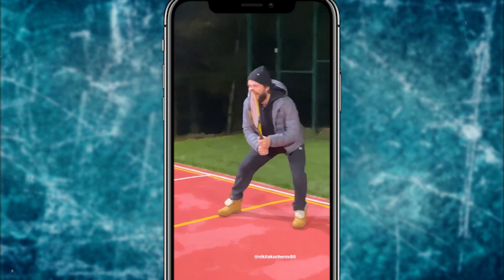Кучеров, Сергачев и Василевский на шашлыках | Рекорд Динамо Минск | Первая в мире девушка в топ-лиге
Самые горячие хоккейные новости недели в еженедельной рубрике Всё хОКкей Ньюс!

А о хоккее на всех континентах подробно рассказывает проект National Teams of Ice Hockey

В этом выпуске:
0:00 Превью
0:38 100% КОНКУРС
0:57 Рекорд по скорострельности КХЛ
2:04 О турнире в Дубаи
3:47 Лучшее празднование гола в истории
4:32 Кучеров, Сергачев и Василевский отдыхают
5:55 Первая девушка-сервисмен в мире
6:57 Лучшие корреспонденты работают в Нижнем Новгороде